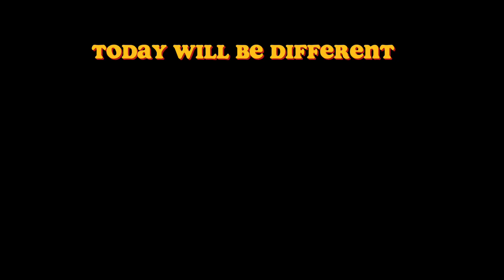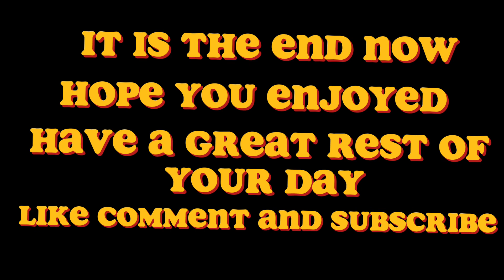Meet the pacifist spy